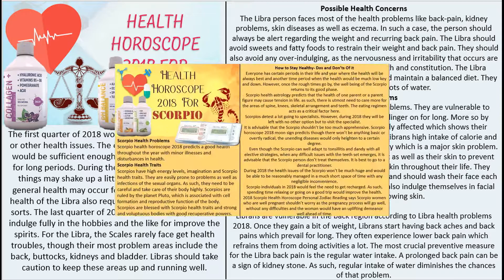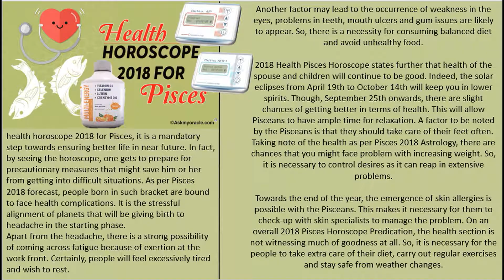2018 health horoscope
Eleditor’s note: Astrology isn’t a religion. We’re not sure it’s a science, either. It’s magic, maybe. But, as with feng shui, say, things affect things. So as long as we don’t go blaming our problems on the stars, as long as we assume responsibility for our own actions…well, hell, a little auspicious coincidence and applicable wisdom can’t hurt. And so, with that grain of salt…enjoy!